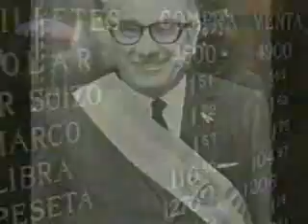Mendoza. Crónica de nuestra identidad: Capítulo 23 Bloque 3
Capítulo  23  Bloque  3 "Democracia y Globalización (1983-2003)"
El retorno de la democracia. Los problemas económicos del período. Las privatizaciones de las empresas públicas. El vaciamiento y caída de los bancos provinciales. Las consecuencias sociales de las reformas económicas.